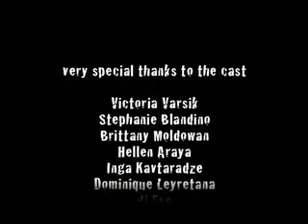Go Day in Richmond part 2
Secondary students motivational insights to lifestyle and pursuit of their sparks